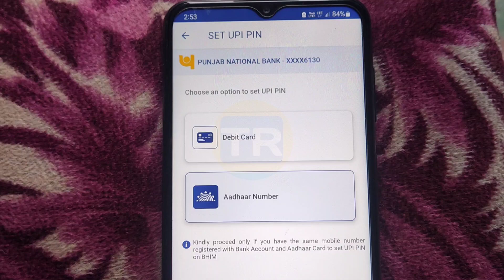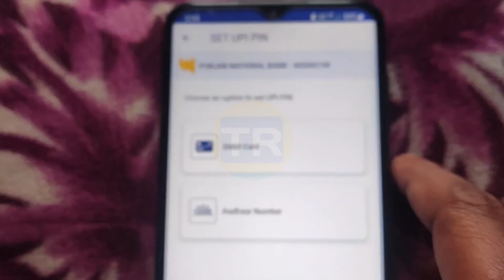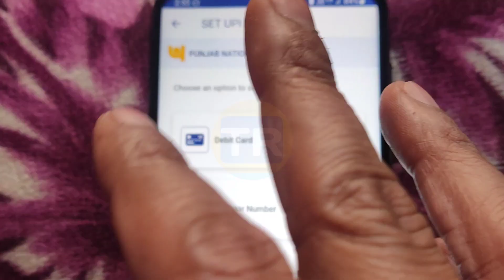आधार कार्ड से UPI बहुत आसान हुआ | Aadhar card se upi pin kaise banaye | sbi aadhar upi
आधार कार्ड से UPI बहुत आसान हुआ | Aadhar card se upi pin kaise banaye | sbi aadhar upi  @thefamouscat. @SarkariGuru

About this video👇👇

दोस्तो आज की इस वीडियो मे आधार कार्ड से upi pin बंनाने के नये नियम के बारे मे हम सीखने वाले है। क्युकी NPCI के द्वारा एक नया update आया है जिसमे अब आधार upi pin बंनाना और भी आसान हो गया है तो वीडियो को लास्ट तक देखें और चैनल को सब्स्क्राइब भी जरूर करले🙏🙏🙏🙏🙏

3000₹ तक कमाए 100% नीचे दिये app download करे और 1 payment करे 👇👇👇👇

aadhar Based upi registration

sbi me aadhar upi  kab aayega

Bhim upi kya hai

paytm payment bank aadhar upi

Punjab national bank aadhar upi

federal bank aadhar upi registration

upi

npci

aadhar card

aadhar